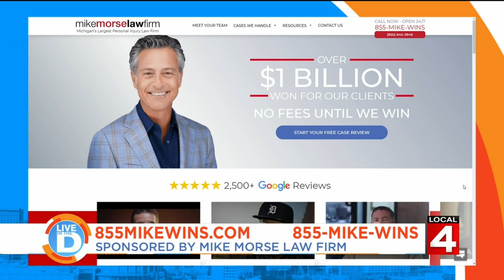Meet Orange on Live in The D